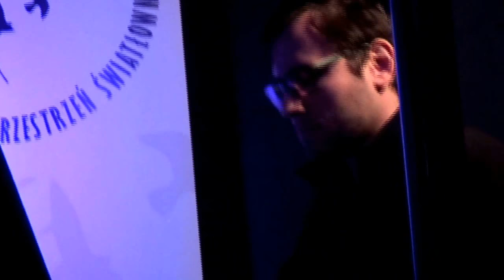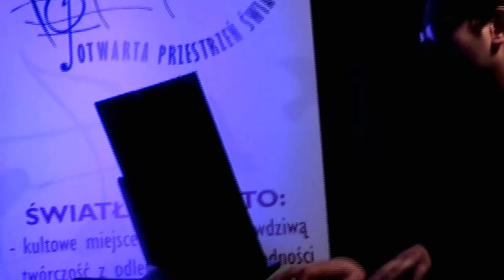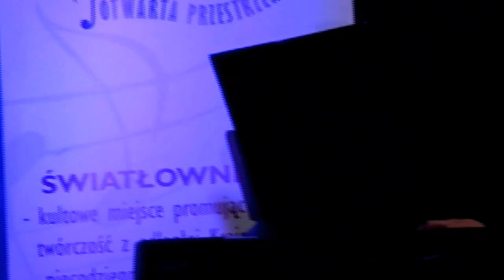Instrukcja Obsługi Niewidomego, Deyssi koncert w Światłowni 2018